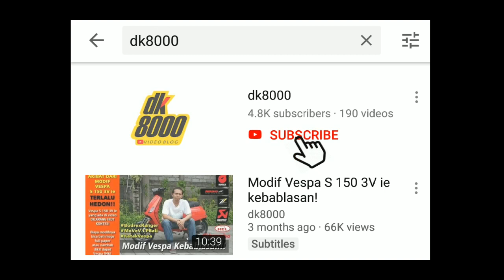Test Ride Sruntulan Honda PCX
Test Ride Sruntulan Honda PCX. Yup betul. Di video banyak sekali scene yang saya potong krn action cam nya super berisik. Jadi silakan tonton saja ya Test Ride Sruntulan Honda PCX ini.